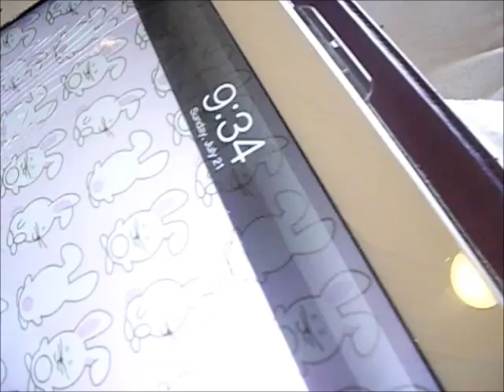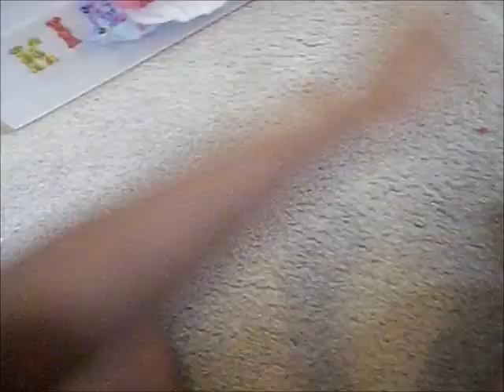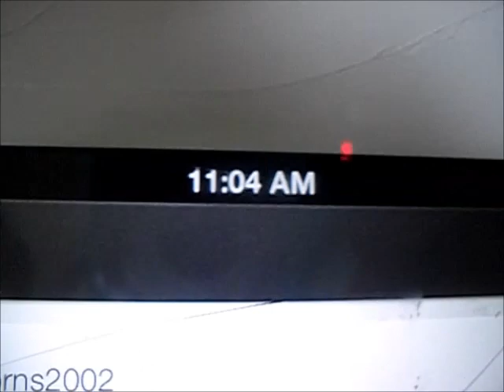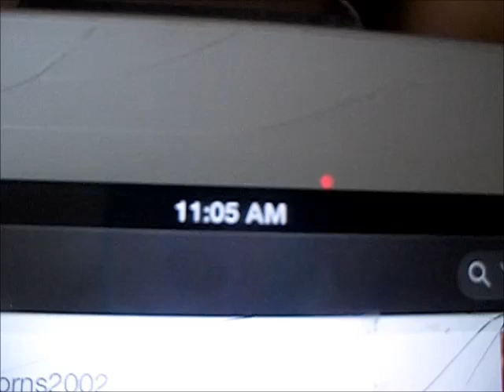Reborn baby Day in the life! :)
This has been requested so many times so I thought I would do It!
Thanks so much for 1,000+ subs it means so so much to me!
I would'nt be here if it wasn't for you guys!